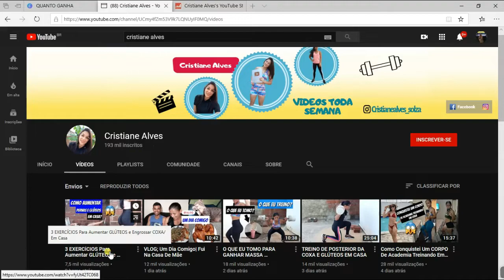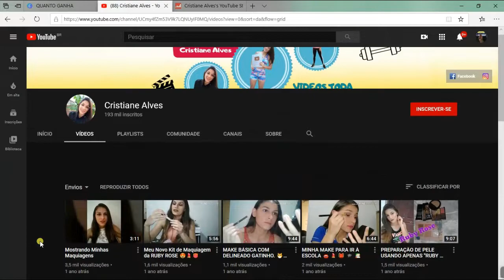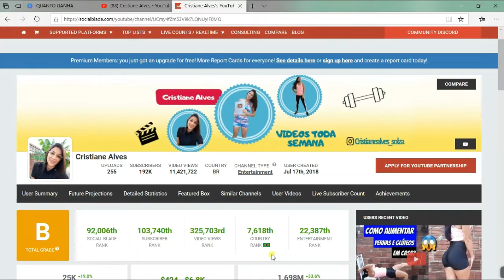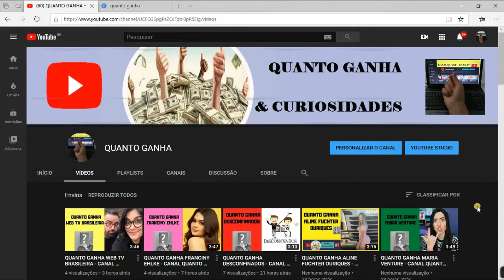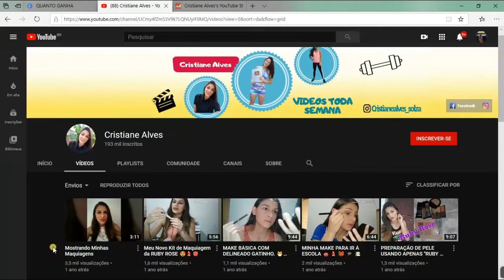QUANTO GANHA CRISTIANE ALVES